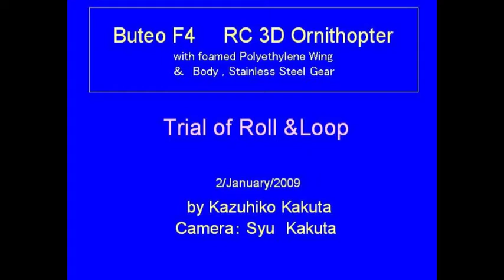Buteo F4 :Trial Roll & Loop :Slow Motion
3D RC Ornithopter Buteo F4
Buteo F4 is original RC ornithopter.  Please visit my web site for more details.